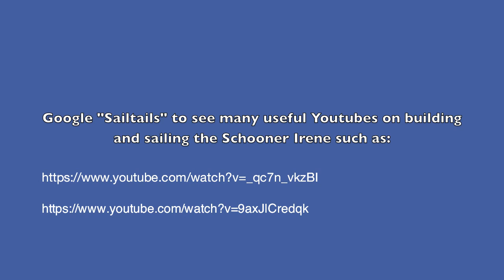RC Schooner Irene, 80% scale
Irene is a radio controlled (RC) schooner, about 1m long and with a 3.1 kg
lead keel. It was built from plywood from plans developed and sold by
BearoSpace. On the computer, I reduced the plans to 80% linear,
which gives a displacement of 50% (0.8x0.8x08.=0.51).
This means the boat is made to be much lighter and easier to handle.
Details of building and sailing the original Irene are available from many
BearoSpace videos on Youtube found by googling "Sailtails".
This video shows the first launching and sailing of my 80% Irene. As seen, the conditions on Sihl Lake, Switzerland were not ideal for a small model. The wind was gusty and the waves a bit high. In spite of this, my schooner Irene performed very well. Luckily the skipper on the controls here is very experienced with RC glider flying.